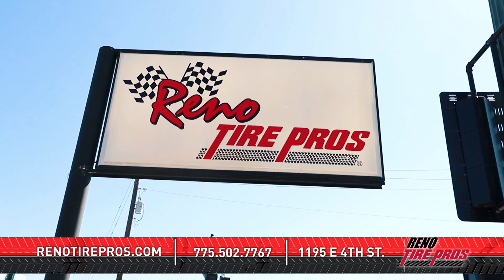RTP 2021 30